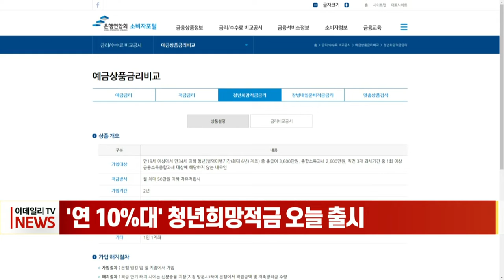'연 10%대' 청년희망적금 오늘 출시 (20220221)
`최고 연 10％ 안팎의 금리 효과를 내는 `청년희망적금`이 오늘(21일) 출시됐습니다.
청년희망적금은 만 19∼34세 청년의 안정적인 자산관리 지원을 위해 저축장려금을 추가 지원하고 이자 소득에 비과세를 지원하는 상품입니다.
매월 50만원 한도로 납입할 수 있으며, 2년 만기 시 시중 이자에 저축장려금을 추가로 지원받을 수 있습니다.
출시 첫 주에는 출생연도 끝자리에 따라 가입 신청 요일을 달리하는 `5부제 방식`으로 가입을 받습니다.